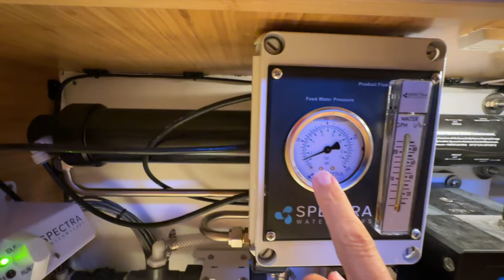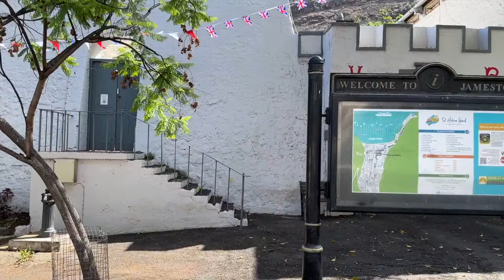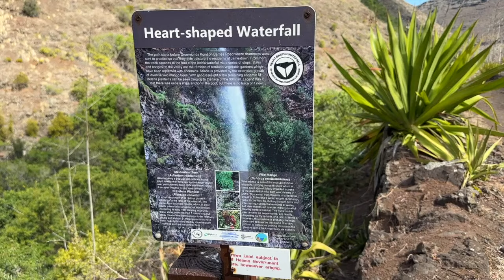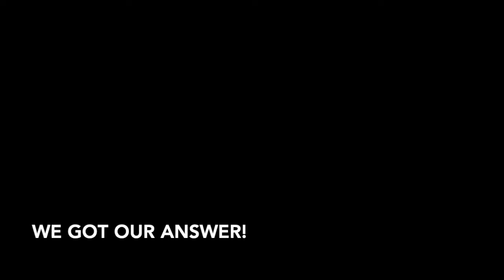GTFOplan #55: What happened to our crew in St Helena!?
IN THIS VIDEO:
This episode we finish our passage preparation with our crew before departing to St Helena. Upon arrival though, we're met with a huge surprise from our crew!

ABOUT OUR CATAMARAN:
We love our new Balance 482 - it's a perfect size for a cruising couple to handle and is a great "balance" of performance and comfort.  One of our favorite features is the excellent ventilation since we mostly live as "hookers" (aka at anchor) where the boat automatically turns into the wind so we stay cool and we don't need to battle mold.  We also have starlink for easy off-grid life.  Our 2400 watt solar panel array also means we rarely need to run an engine to charge our batteries.

ABOUT US:
We saved for a our future boat, Sold Everything that we owned, Shipped the rest in a container to Cape Town, South Africa, flew to Cape Town, South Africa airport, to explore South Africa including an amazing safari, touring around Cape Town, move onto a Balance 482 Catamaran, then sailed to St Helena, Ascension Island, Fernando de Naronha, Brazil, Martinique, Sint Maarten (Dutch and French), St. Croix, St. John, St. Thomas, Inagua, Crooked Island, Long Island, George Town, Staniel Cay, Eleuthera, Anegada, Bahamas, Cape Canaveral, St. Augustine Florida, USA, Matthews Virigina, Zimmerman's marine for a haul out, and more!

Both Dennis and Ann grew up military brats with Army fathers.  Dennis (the Colonel) served 30 years in the US Army and his retirement pension helped us retire in our 50s.  Ann (the ship's Captain) wrote Test Automation in Python and Java.  Dennis and Ann met on Match.com where Ann had in her profile "Do you want to sail the world with me?"

Ann easily brought Dennis into sailing and he loved the GTFOplan of retiring early and sailing the world.  After many years of saving, living on one income but earning two incomes, and cutting back on everything possible, they saved enough to buy a Balance 482.

Follow them as they get real about boat life and all the hassles of buying a new boat because we all know N.E.W. means Not Everything Works.

Kisses,
Dennis & Ann